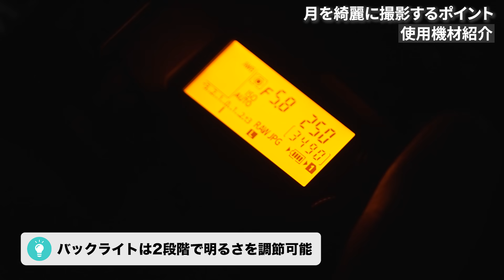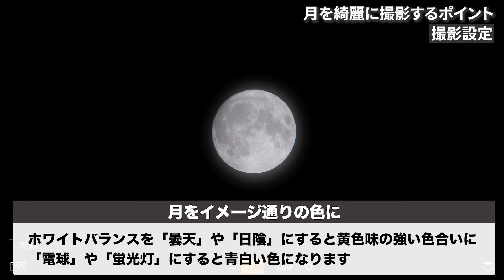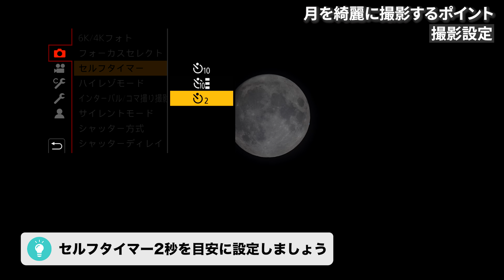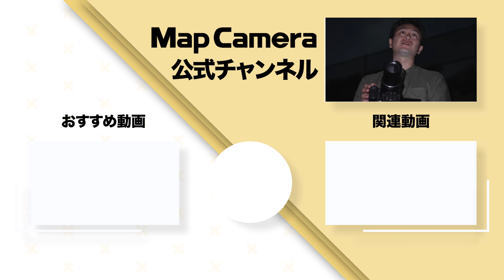【中秋の名月】レンズ選びから撮影設定まで！月を美しく撮影する方法を解説します【保存版】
今回のテーマは「月」撮影。レンズの画角による見え方の違いや撮影方法をカメラ専門店スタッフが実地撮影を行いながら解説します。

■動画内で使用した商品のご購入はこちら

・Panasonic  LEICA DG VARIO-ELMAR 100-400mm F4.0-6.3 ASPH. POWER O.I.S.

00:00　オープニング
00:36　使用機材の紹介
03:08　焦点距離と月の大きさ
06:22　事前準備
07:10　撮影設定
10:54　総評
12:08　エンディング